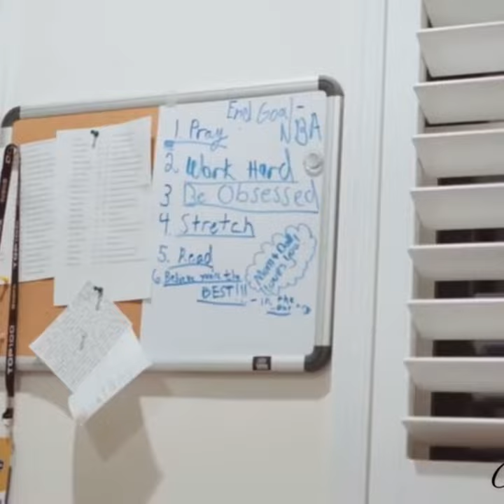2 days into college jared mccain